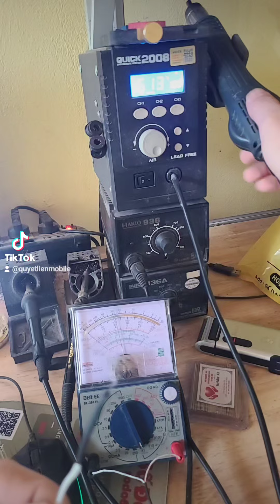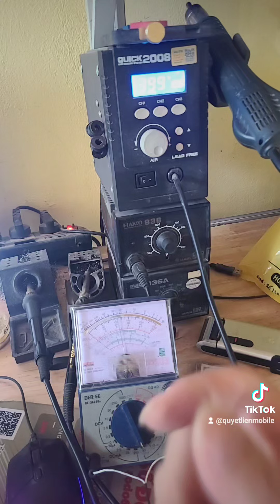dùng que đo nhiệt độ Đầu Khó kỹ thuật số đo độ trở của đồng hồ kim xem có đo được nhiệt độ không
Dùng que đo nhiệt độ đồng hồ kỹ thuật số cắm vào đồng hồ kim thang đo độ trở xem có tác dụng gì không để đo nhiệt độ khó